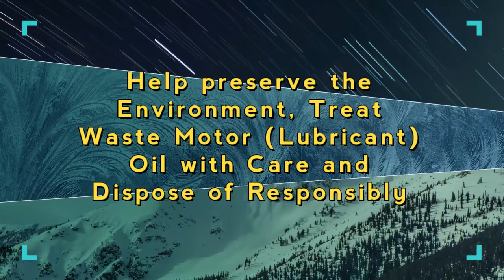Sustainable refining of Waste Motor Oil to produce Diesel Like Fuel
FUPRE in collaboration with HYPERTRAN Limited has developed a sustainable product to curtail the indiscriminate disposal of  Waste Motor (Lubricant) Oil in Nigeria.

The motivation for developing this IP is to create enterprise orientation in addressing the need for an environmentally friendly scheme to sustainably handle the menace associated with irresponsible disposal of waste motor oil in Nigeria. Advantages and purposes of this innovation are beneficial to stakeholders in government (regulatory and law enforcement agencies), naval operations and shipping lines, vehicle motor garages, and mass transportation businesses, in compliance with laws and regulations for environmental preservation.

The Team/Project Representatives:

Dr Omonigho B. Otanocha - Project Team Leader/FUPRE

Mr Maher Grizi (Ghraizi) - Collaborating partner-HYPERTRANS/idea initiator

Prof A. O. Akii Ibhadode - Project mentor/Vice Chancellor, FUPRE

Video was uploaded by Dr. O. B. Otanocha